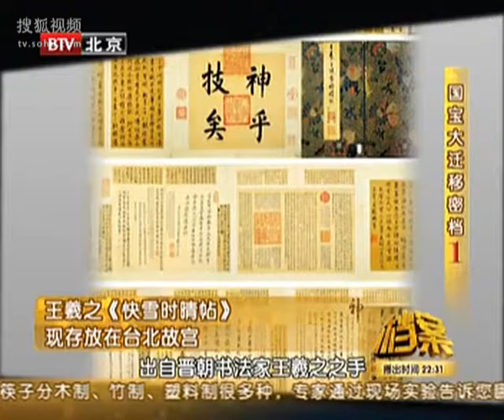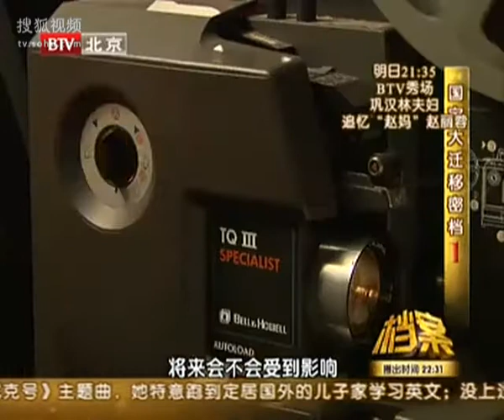“山西王”阎锡山（二）